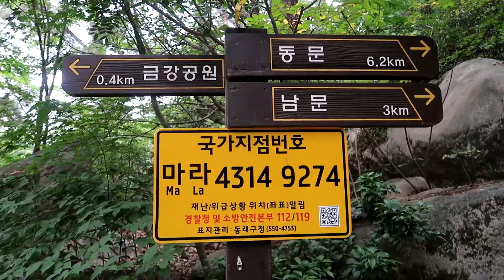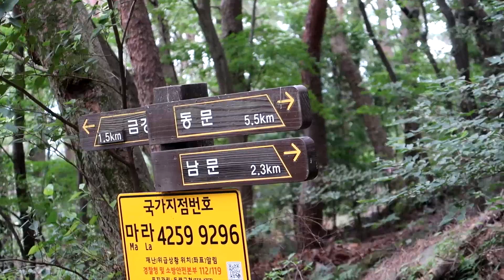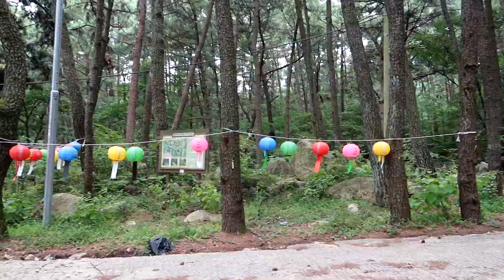Hiking in Busan for the BEST VIEW! and getting lost | Korea Travel Guide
HEY GUYS!
Busan is an amazing city and there is so much to do there. This time I'm taking you to Geumjeongsan Mountain.
It's a mountain I already went to before and lost my way there, but thanks to a wild mountain cat I have found my way back. This time I had a map and I was hoping to enjoy more hiking without getting lost in the woods...

::Vlogging Gear::
Canon G7x mark ii

Places:
Geumjeongsan Mountain